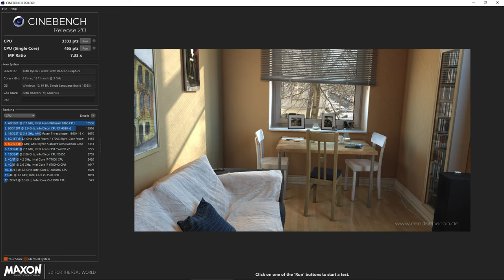1 tháng Trải nghiệm HP Pavilion Gaming 15 2020 AMD : AMD và HP kết hợp có ổn không ???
HP Pavilion Gaming AMD là dòng laptop gaming mới nhất được HP Việt Nam ra mắt trong quý 3 năm 2020. Đây là dòng máy tính xách tay dành cho nhóm game thủ được thiết kế với vẻ ngoài hầm hố cùng hiệu năng mạnh mẽ.
- Cấu hình AMD R5 4600H và GPU GTX 1650 mạnh mẽ đáp ứng tốt cho esport
- Màn hình IPS tần số quét 144Hz mượt mà, giảm tối đa hiện tượng giật, lag, xé hình khi hiển thị chuyển động nhanh
- Loa B&O âm thanh nổi âm thanh lớn và rõ ràng, thiết kế dạng khối 3D đẹp mắt.
- Tản nhiệt 2 quạt duy trì hệ thống hoạt động mát mẻ, bàn phím led điều chỉnh 3 mức tiện lợi khi gaming hoặc hoạt động nơi thiếu sáng